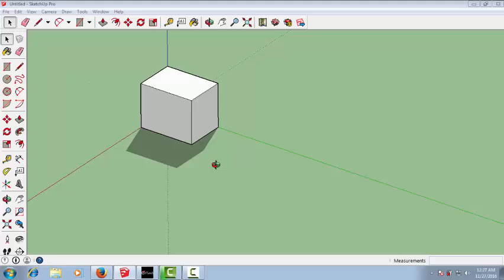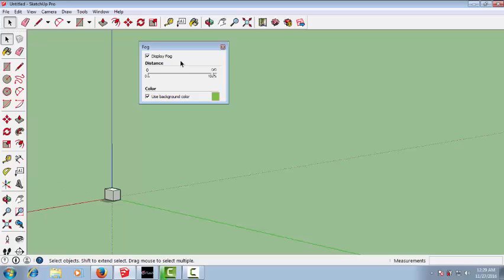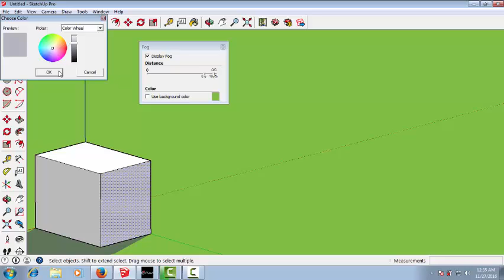Google Sketchup Bangla Tutorial - Fog Tool